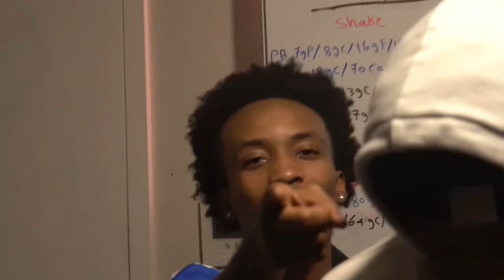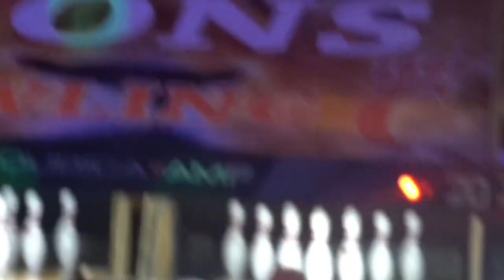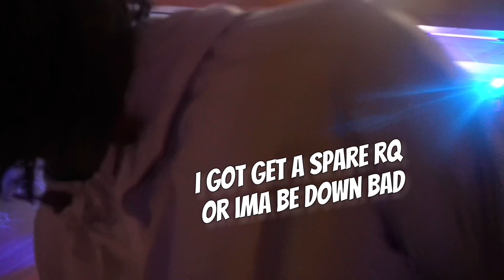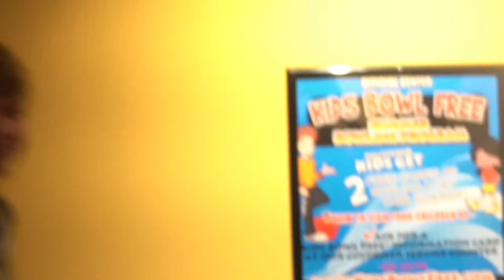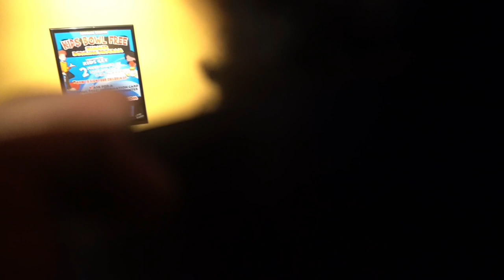🎳BOWLING GETS HEATED😡| GUYS NIGHT OUT ENDS EXPENSIVE 🔑💰🛻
Me and da guys had a lil night out and went bowling. As always we’re gonna compete to win so things got slightly heated😂😂. A surprise for you & me at the end‼️🤦🏾‍♂️. I hope y’all enjoying the videos.

BIG SHOUTOUT TO @UnknownInstrumentalz for the amazing beats. YALL GO CHECK EM OUT!

Music used ⬇️
CONTAIN- Santaklara